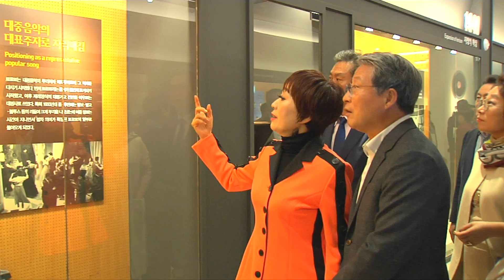[ Tourism KOREA ] 기(氣)의 고장, 영암 ( Yeongam-gun )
전라남도 영암군 홍보영상 _ 기(氣)의 고장, 영암
Promotional video for Yeongam-gun, Jeollanam-do, Korea